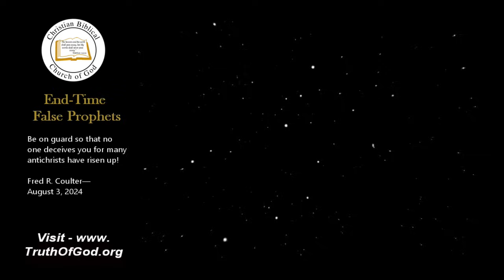End Time False Prophets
Be on guard so that no one deceives you, for many antichrists have risen up!
Fred R. Coulter—August 3, 2024

#1—Astronomers are always busy at the James Webb space telescope. What they have done is snap a photo of a huge world in a distant solar system. The exoplanet is located 12 light-years away, which is trillions of miles away, but it is right next door, cosmically speaking. The world is somewhat like a giant gas Jupiter, but twice as massive.

So they had discovered a lot of things out there, but they hadn’t discovered God yet! That’s amazing!

They’ve also discovered this; every jeweler in the world is going to want to get in on this. I don’t know how they discover these things, and I don’t know how they actually can prove that it’s so. But Mercury has a layer of diamond 10 miles thick.

#2—Religious liberty victory: In Virginia, the courts struck down the school district’s unconstitutional pronoun and bathroom policies.

Look at the furor that they have at the Olympics. So, they found Wednesday that students can challenge unconstitutional transgender pronouns and bathroom policies.

Well, that’s what they want to do. Remember this: The closer and closer any society gets to open worship of Satan the devil, the nearer its collapse. Tie that in with the report. I think we still have it online, thereby Unwin, which is his name.

* FREE OFFER:

God's Plan for Mankind—Second Edition